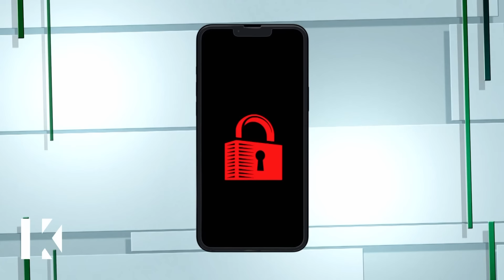Unlock The Phone:Sister Betrayal/Best Friend...Are You Jealous? 🧑‍🎤🤔 Karamo Full Episode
Liv believes that her sister Emmeline is spending way too much time with her boyfriend Tyler.  It’s gotten so bad that Liv believes she’s a third wheel in her own relationship. It’s a case of sister versus sister as Liv learns if Tyler is more than just a friend when Karamo unlocks his phone! Then, Dana and Bonita were very close friends that suddenly drifted apart. What happened? Dana believes her recent success and attention she garners as the culprit behind Bonita’s aloof ways. Is this friendship worth saving?